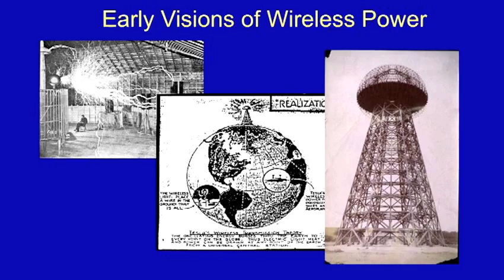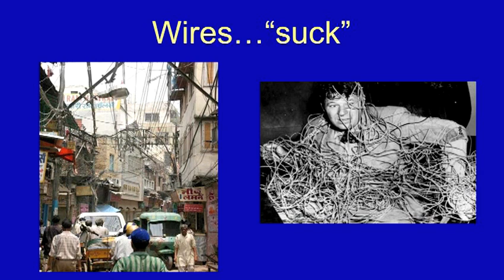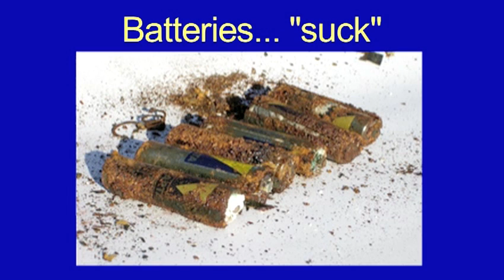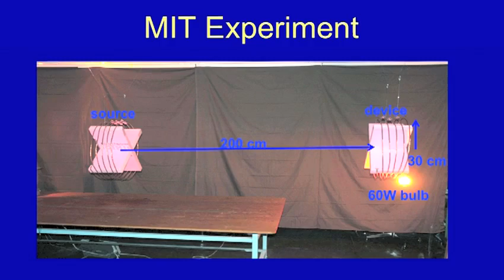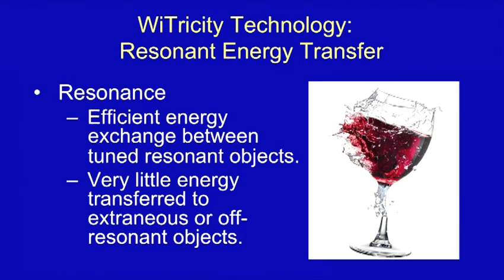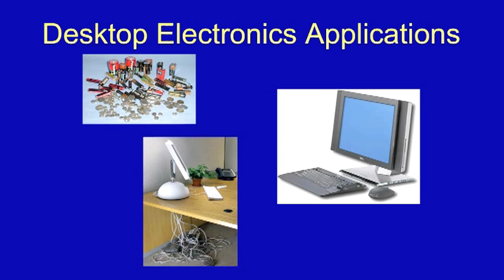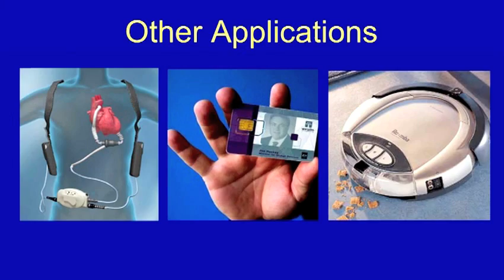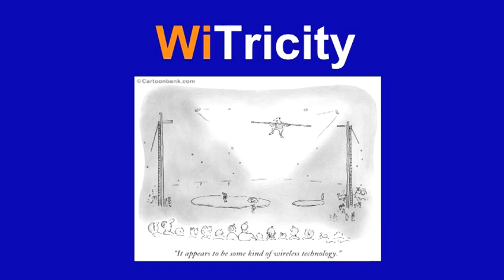Eric Giler demos wireless electricity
Eric Giler wants to untangle our wired lives with cable-free electric power. Here, he covers what this sci-fi tech offers, and demos MIT's breakthrough version, WiTricity -- a near-to-market invention that may soon recharge your cell phone, car, pacemaker.